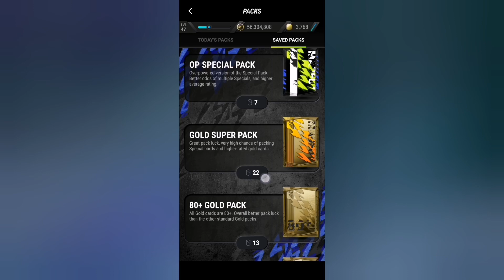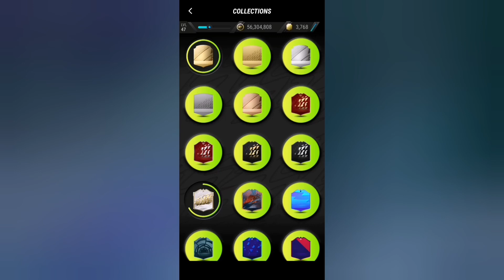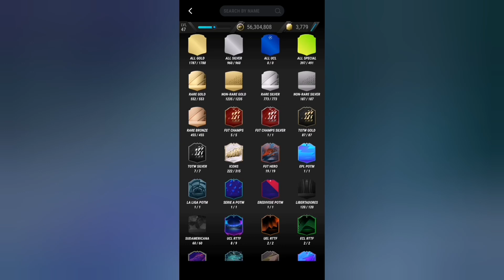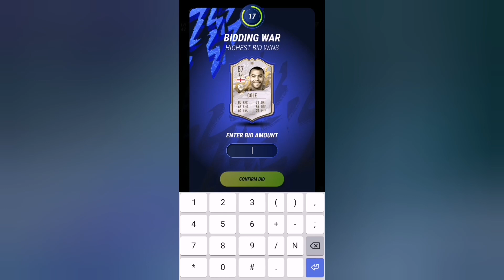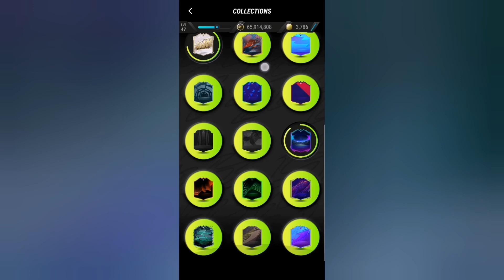*ROAD TO 100 %* COLLECTION ON MADFUT 22...